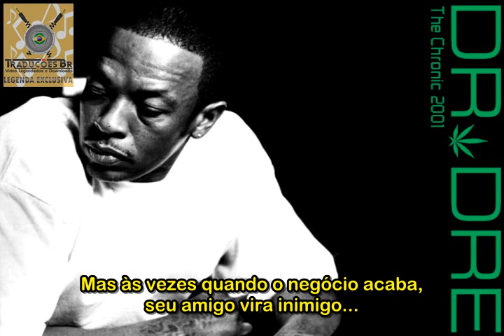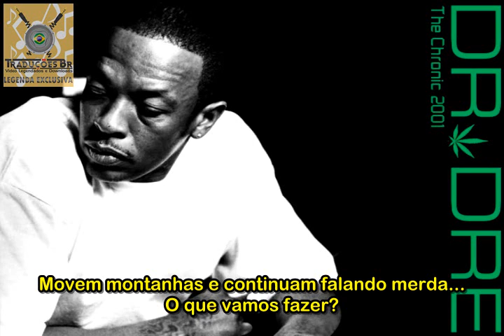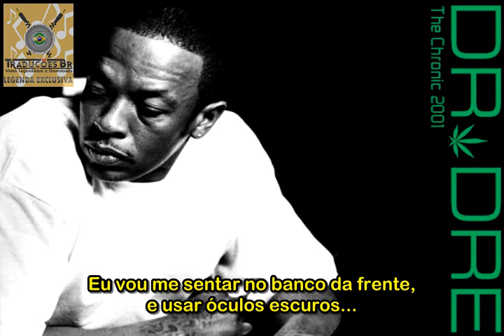Dr. Dre ft. Xzibit and Eminem - What's The Difference? [Legendado]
Dr. Dre está de volta com seu novo CD, "2001" (ou Chronic 2001) com participação de seus velhos e novos associados!

"What's The Difference" uma das grandes faixas do álbum, com participação de Eminem e Xzibit